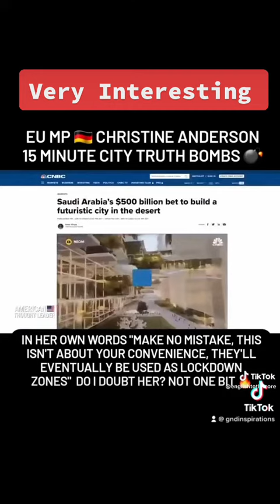Must watch 15 minute cities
Must watch extremely important